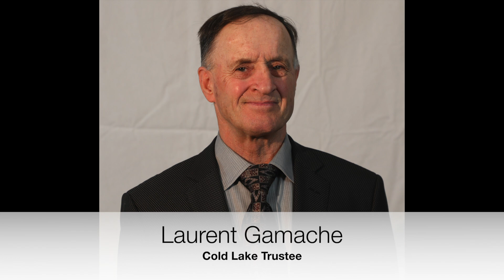Lakeland Catholic School Division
This video is created by Lakeland Catholic School Division